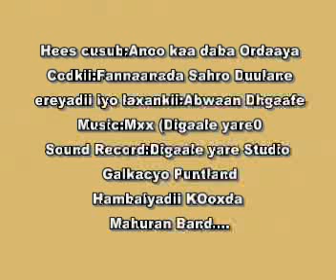Hees Cusub:Anoo kaa daba ordaaya Codkii Sahra Dulane 2016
Best Song of 2016'
Anoo kaa daba ordaaya
hadaad iga sii durgayso
nabsigu soo daahi maayo
nasiibkuna waa Docdeyda

Ereyadii Abwaan:Maxamed Dhagaafe
Codkii sahro dulane
Sound Record:Digaale Yare Studio Galkacyo Puntland
Hambalyadii kooxda Mahuran Band.